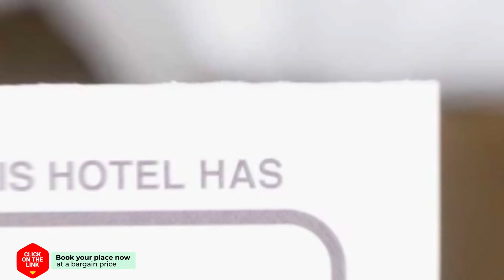The Poolhouse hotel review | Hotels in Helmond | Netherlands Hotels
The Poolhouse hotel video review. Hotels in Helmond, european 3 stars hotels.